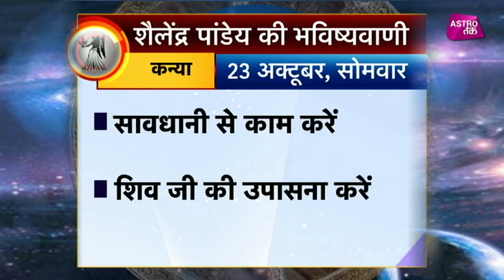कन्या राशि का राशिफल | 23 Oct 2017 | Pandit Shailendra Pandey | Astro Tak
शैलेंद्र पांडेय की भविष्यवाणी- सिर्फ एक मिनट में कन्या राशि वालों के पूरे दिन का हाल और एक ऐसा उपाय जिससे दिनबन जाएगा कमाल